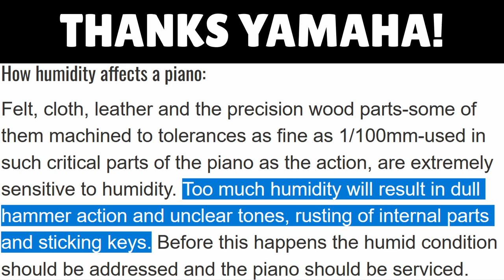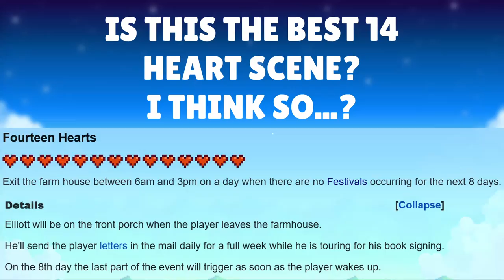Is Elliott A Huge Snob Or A Tortured Artist?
I can't tell you my opinion because then you won't watch the video. But I'm leaning toward. snob. 😅

Tips always appreciated, but never expected!

Tiger Slime:
PharmDACR

Purple Sludge:
RowBoatCop
Lainey

Red Sludge:
LissaValley
EyeshadowAndDucks
Bob P.
ftwilwin

Frost Jelly:
eleventacles
Rachel
Pixel
Rowan

Green Slime:
Colleen
teripen
Aaron O.
Hannah K.

Other Pledges:
JellyBellyStrawberry

Thanks to members:

Giant Cauliflower:
lenorasvaughn

Strawberry:
Easton
Lainey
PharmDACR
JellyBellyStrawberry

Green Bean:
Andrew S
Andrzej
mistyfrequencies
Lee (ATSL)
Zegidroph
Melancholy
Blanche
Jackson Krogue

Potato
LissaValley
SilverRose
OakyChloe
Shania
ftwilwin
Matthew McCleskey
Brootforce
kaoros
PossumBreath
KennaLikesPizza
Tanja H.
Koji
Taryn

Parsnip:
Dani
The Weeaboo of Computers
Delannister
Elaine G
Dog Doc Kat
EyeshadowAndDucks
Lex
Colleen
Caitlin
Sleepless Insanity
Fernsy
BunnySkye
MadiMoo
JustFloppa
Chryst
Courtney
Kohana M
eleventacles
Anna F
Andy T
Maddie McNugget
IrishViking
Scribbleh
croc
Sail_mc
erinloveslemons
mira's diary
Mewsli
Emmi_j
Gin.
NukularMan
Joshua G.
Kate

For helping fund this special brand of strange!